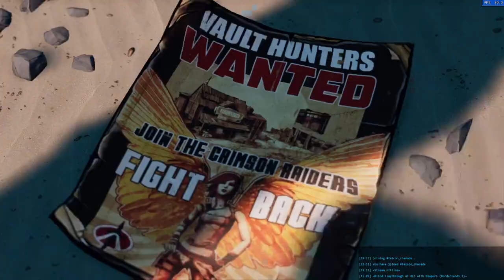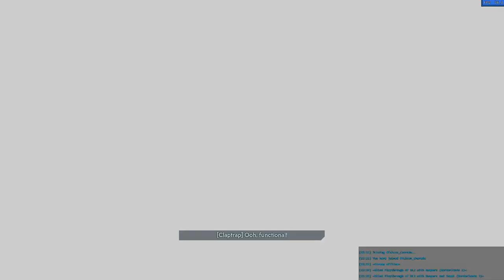Blind Playthrough of BL3 with Reapers